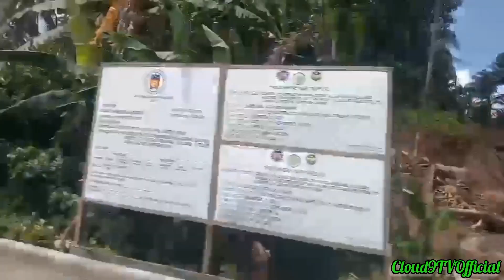BYE FOR NOW SAMAR, SEE YOU MANILA